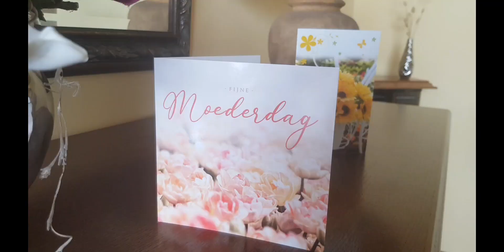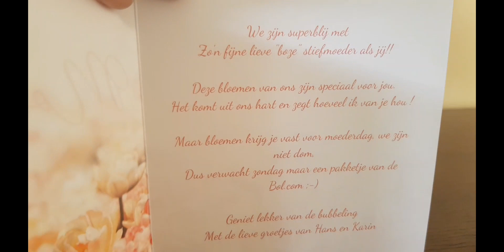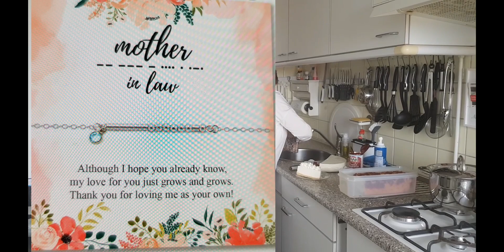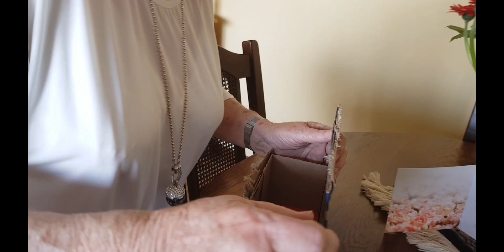Mother's Day video special |love your mother in law as youre own mother❤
In this video you can see ,how we show love for our mother,mother in law and grandmother.Love your mother in law as your own mother and she will love you back.